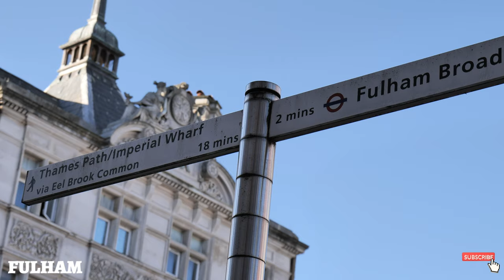Fulham 4K | LONDON | UK 🇬🇧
Camera: Lumix S5
Lens:  Panasonic 20-60mm f3.5-5.6
Microphone: BOYA BY-BM3031

( लंडन 4k )
( ロンドン 4K )
( 런던 4K )
( London 4K )

Fulham is an area of the London Borough of Hammersmith and Fulham in west London, England, 3.6 miles (5.8 km) southwest of Charing Cross. It lies on the north bank of the River Thames, bordering Hammersmith, Kensington and Chelsea. The area faces Wandsworth, Putney, Barn Elms and the London Wetland Centre in Barnes.
First recorded by name in 691, Fulham was a manor and ancient parish which originally included Hammersmith. Between 1900 and 1965, it was the Metropolitan Borough of Fulham, before its merger with the Metropolitan Borough of Hammersmith created the London Borough of Hammersmith and Fulham. The district is split between the western and south-western postal areas. Fulham has a history of industry and enterprise dating back to the 15th century, with pottery, tapestry-weaving, paper-making and brewing in the 17th and 18th centuries in present-day Fulham High Street, and later involvement in the automotive industry, early aviation, food production, and laundries. In the 19th-century there was glass-blowing and this resurged in the 21st century with the Aronson-Noon studio and the former Zest gallery in Rickett Street. Lillie Bridge Depot, a railway engineering depot opened in 1872, is associated with the building and extension of the London Underground, the electrification of Tube lines from the nearby Lots Road Power Station, and for well over a century has been the maintenance hub for rolling stock and track. Two football clubs, Fulham and Chelsea, play in Fulham. Two other notable sporting clubs are the Hurlingham Club, known for polo, and the Queen's tennis club, known for its annual pre-Wimbledon tennis tournament. In the 1800s, Lillie Bridge Grounds hosted the first meetings of the Amateur Athletic Association of England, the second FA Cup Final, and the first amateur boxing matches. The Lillie Bridge area was the home ground of the Middlesex County Cricket Club, before it moved to Marylebone.